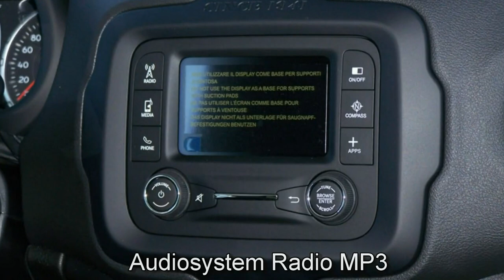Jeep Renegade MY16 Trailhawk MTJ 4WD GPE08304 Granite Crystal Motor Village Berlin jetzt Stell.